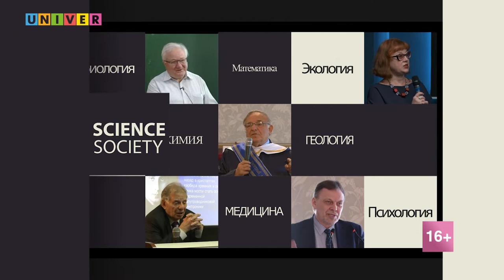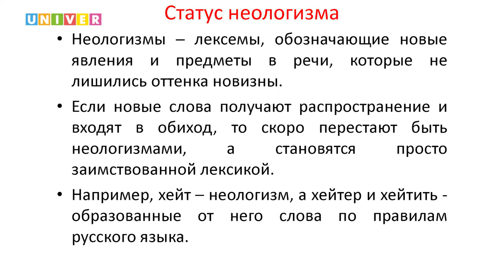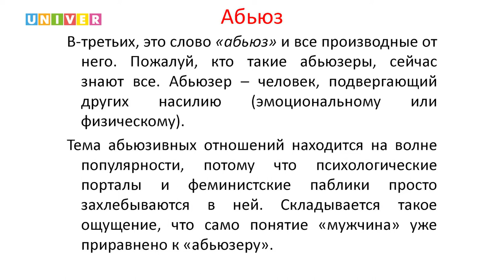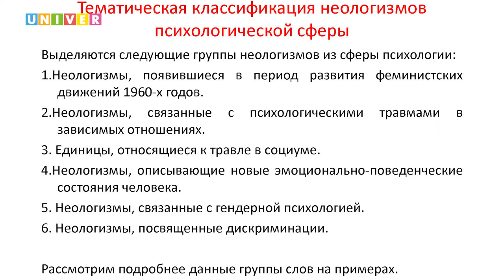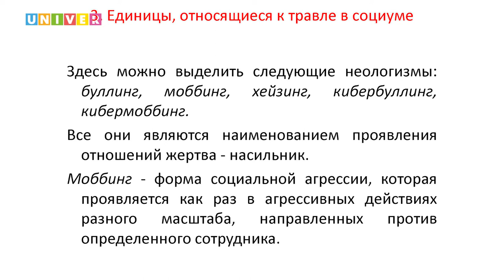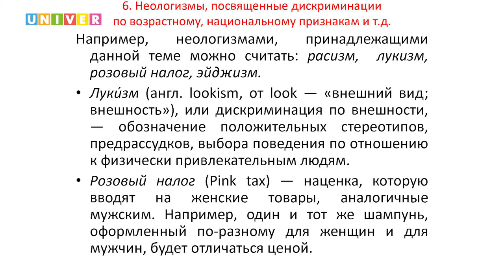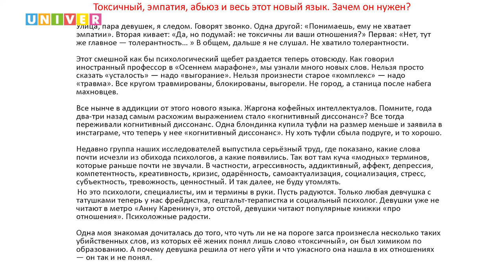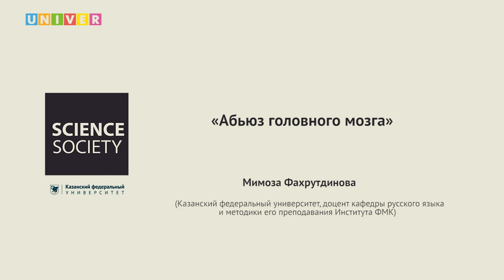Лекция "Абьюз головного мозга" - Мимоза Фахрутдинова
Автор или авторка, лингвист или лингвистка? Явление феминитивов в русском языке популярный, активно пополняемый пласт лексики - впрочем, как и другие лингвистические средства. Рассмотрим канцеляриты, диминутивы (уменьшительная форма слова) и прочие "извращения" в нашей речи

Спикер: Мимоза Фахрутдинова - доцент кафедры русского языка и методики его преподавания Высшей школы русского языка и межкультурной коммуникации им. И.А. Бодуэна де Куртенэ Института филологии и межкультурной коммуникации

Лекция в рамках проекта "PROНаука в КФУ: Ночь интеграции"